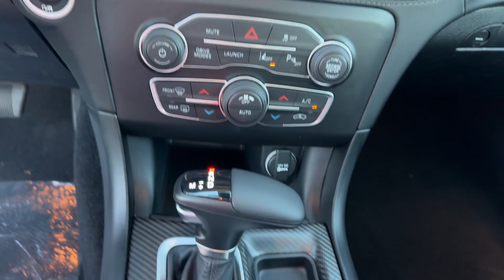2023 Dodge Charger Scat Pack Tuscaloosa, Bessemer, Northport, Hoover, Alabaster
2023 Dodge Charger Scat Pack 2C3CDXGJ0PH702449 Video

This 2023 Dodge Charger Scat Pack is full of phenomenal features such as: